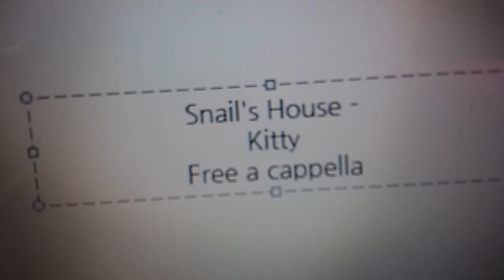Snail's House - Kitty Free a cappella フリーアカペラ